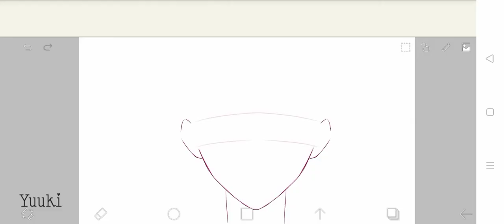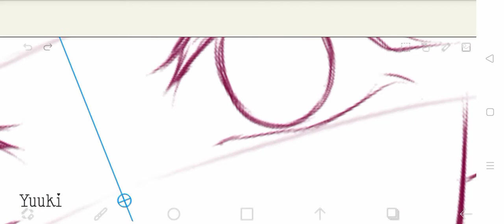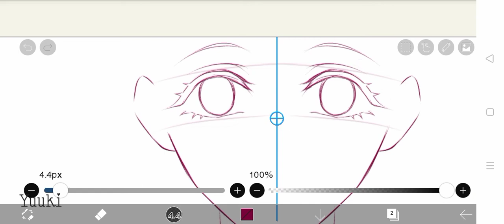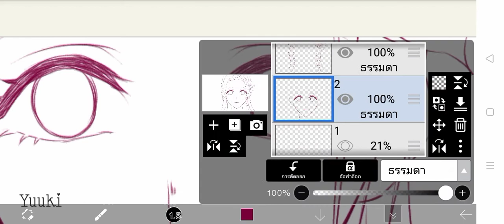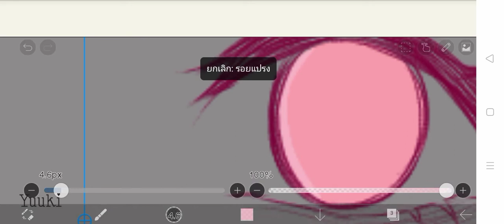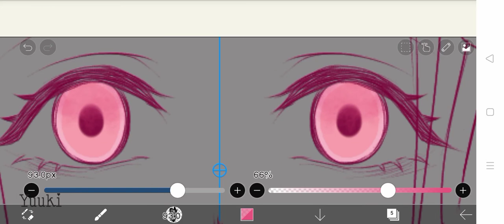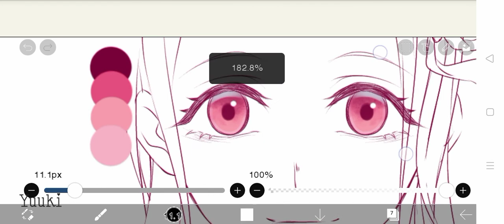สอนวาดตาและลงสีตา-ibispaint x EP:8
เป็นการวาดและลงสีในแบบของเรานะคะ ทุกคนสามารถนำไปปรับใช้ได้ค่ะ

ขอบคุณที่รับชมคลิปนะคะ

บรัชที่ใช้
---ใช้ตัดเส้น---
-ปากกาหัวจุ่ม(แบบเเข็ง)
---ใช้ลงสี---
-ปากกามาร์คเกอร์(แบบอ่อน
-ปากกาค่อยๆจาง
-สีอะคริลิค(ผสม)